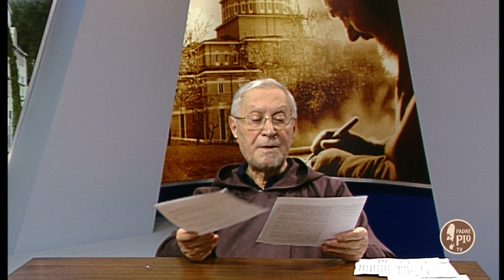5 Minuti con Padre Pio 14 febbraio 2019